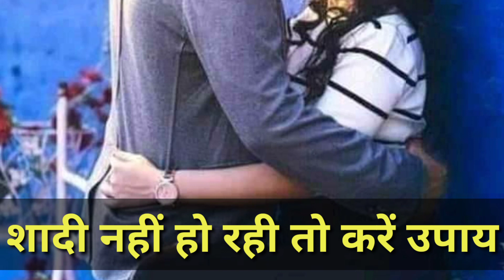शादी में हो रही देरी तो करें उपाय vivah Mein deri hone ke upay|| +91-9888048785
शादी में हो रही देरी तो करें उपाय +९१-९८८८०४८७८५

doston YouTube channel totke Mantra Mein aapka swagat hai

आज आपके लिए वीडियो लेकर आए हैं शादी में हो रही हो देरी तो क्या करें उपाय|

दोस्तों यह उपाय करने से काफी लोगों को लाभ हुआ है
एक चांदी की चैन के साथ मोती का लॉकेट बनवा कर शनि मंदिर में जाकर शनि के चरणों में रख दें
शनि देव महाराज जी को सवा किलो तेल और काले चने का भोग लगाएं और 11 मिनट तक आपको एक मंत्र का जाप करना होगा जोकि मंत्र हम आपको व्हाट्सएप पर ही दे सकते
यह उपाय शनिवार को ही करे